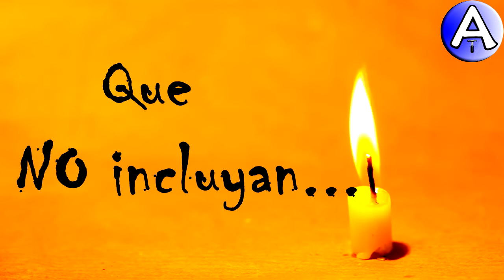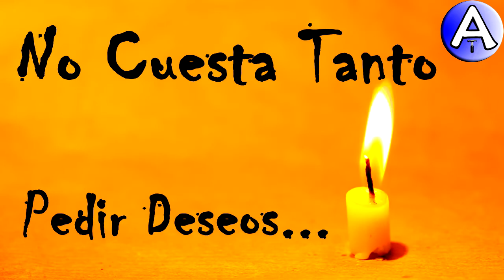Feliz Cumpleaños Prudencia / Piensa 3 Deseos / Video Postales ATLASNUBEAUTOGESTION